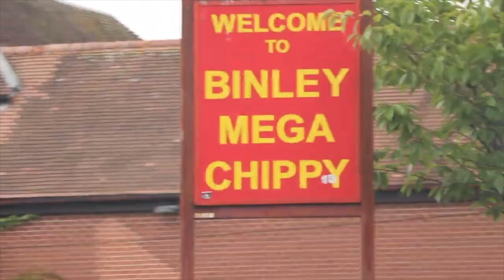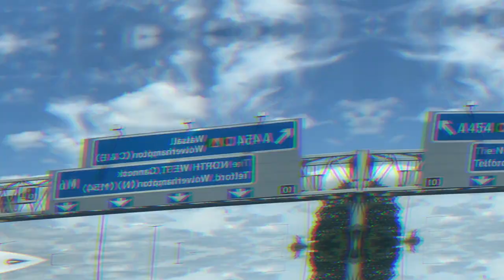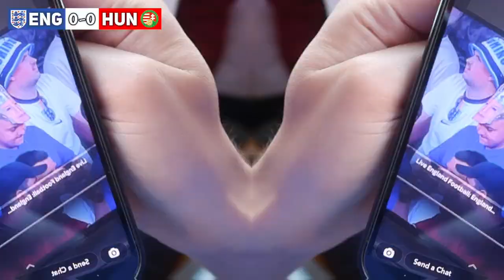TOXIC ATMOSPHERE at ENGLAND 0-4 HUNGARY | EMBARRASSING 😡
I don't exactly know what I just watched but yes Hungary did beat us 4-0... Take a look at how it was in the stands